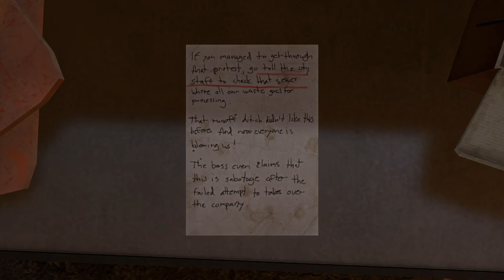Boy Plays Infra - Part 29 - Gas Her Up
Big day at work today. Everyone is being a large project to inspect.
The dam I was assigned has been around for a bit so this may take awhile. Time to grab my camera and get going. It's going to be a long day.